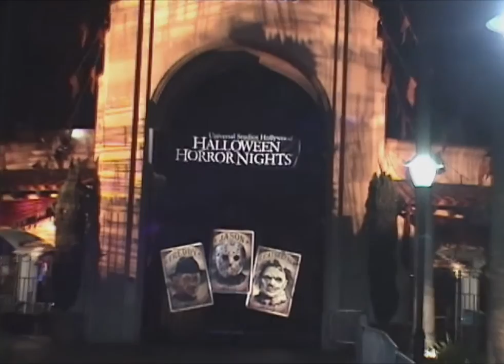Scare Zones @ USH HHN'07 (Halloween Horror Nights 2007, Universal Studios Hollywood)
The previous year at Halloween Horror Nights, my biggest startle was from the big bungee-lunging werewolf in Universal's House of Horrors.  This time it was from a street monster in the HellBilly Hoedown Scare Zone who simply loudly scraped a small metal cauldron on the ground.  :-)

Shot 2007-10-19, in the entrance plaza / throughway and the Scare Zones (Zombie Invasion in the New York Streets, Deadwood in the Western Streets, HellBilly Hoedown in the Lower Lot, Haunted London in the London Streets, and The Black Death in the Parisian Courtyard) at Universal Studios Hollywood's Halloween Horror Nights 2007 event.